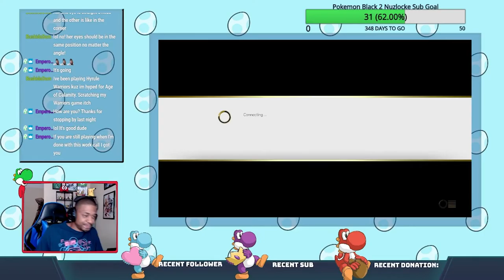Perfection Mixed In With A lot of Scrubbiness: SFV Online Matches